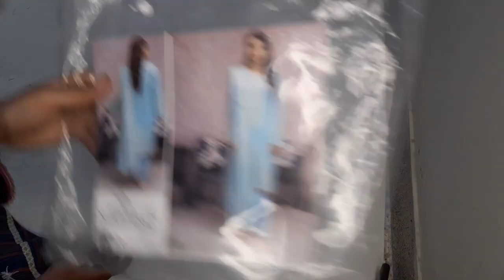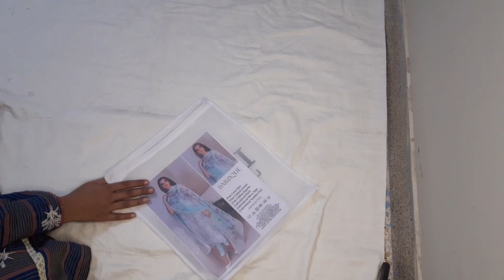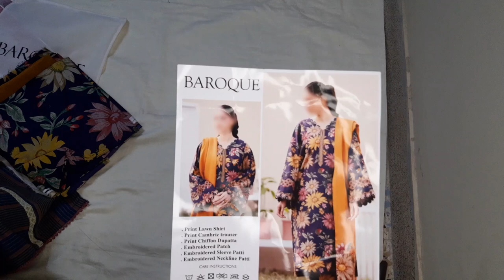70%off khaadi 3 piease beechtree stich collection all brands available 1650 what's aap 03366911916